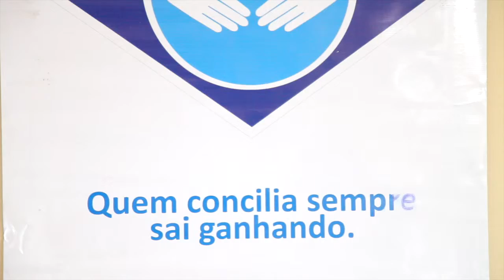TJAP dá início a 12ª Semana Estadual de Conciliação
Na manhã desta segunda-feira (23), a Justiça do Amapá, por meio do Núcleo Permanente de Métodos Consensuais de Solução de Conflitos, realizou a abertura da 12ª Semana Estadual de Conciliação, a primeira edição de 2015. A solenidade ocorreu no Fórum de Macapá.

Segundo a Secretaria de Gestão Processual Eletrônica do TJAP, estão agendadas 968 audiências, que serão realizadas nas Varas Cíveis e de Família; nos Juizados Especiais Cíveis; Juizado da Micro e da Pequena Empresa; Secretarias do 2º Grau, e o Juizado da Fazenda Pública.